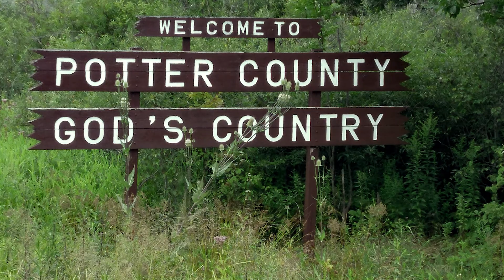Visiting A Friend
My trip to Potter County to visit a dear friend.